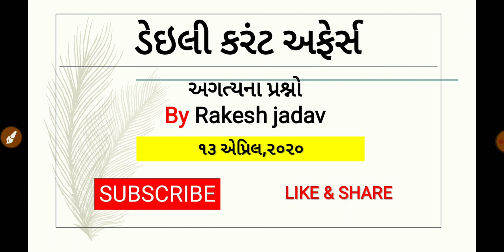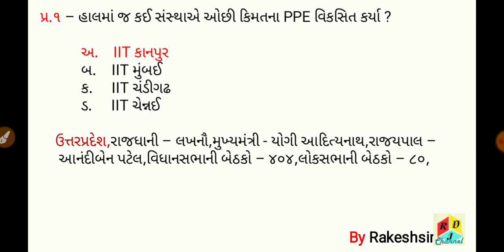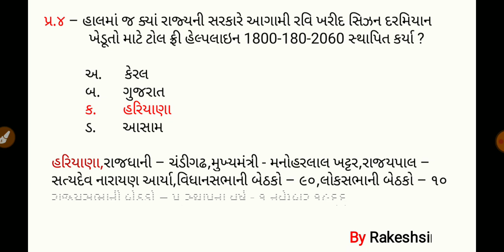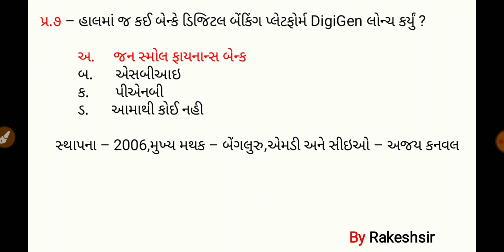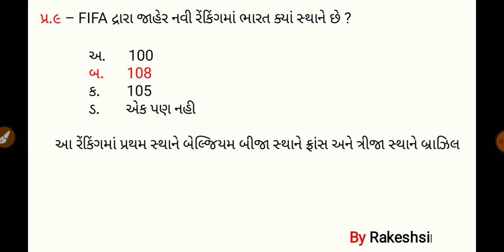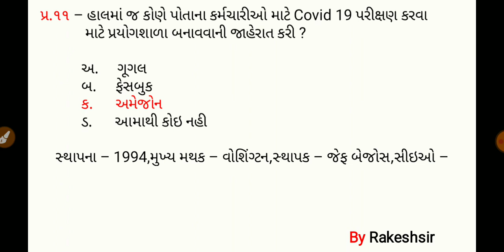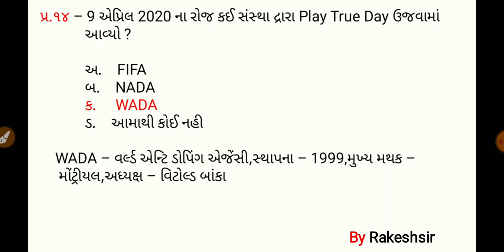13 April 2020,Current affaires in gujrati,daily gk in gujrati,MCQ,GPSC,SSC,BANK,RAILWAY,POLICE